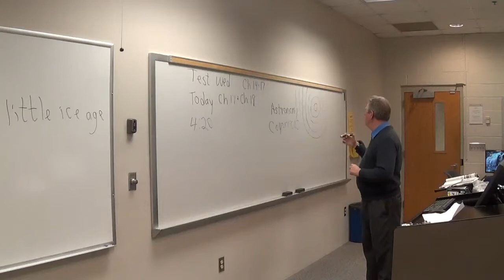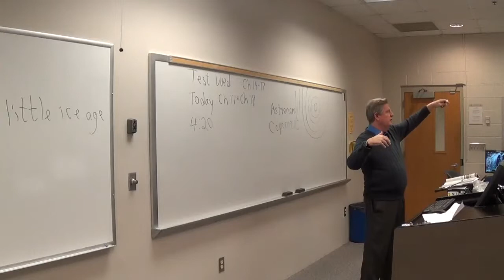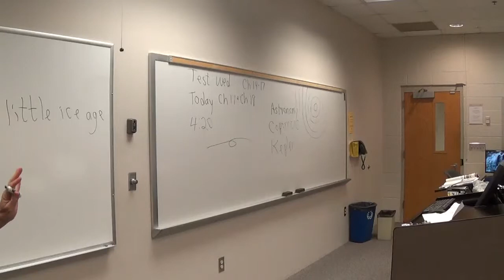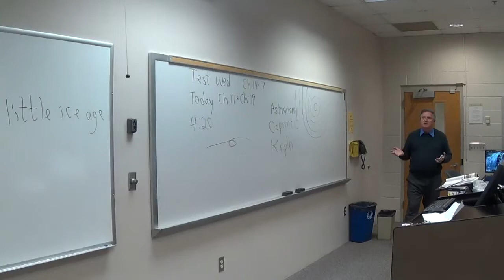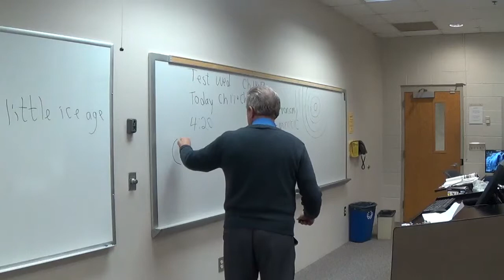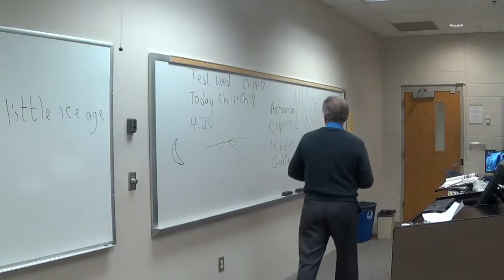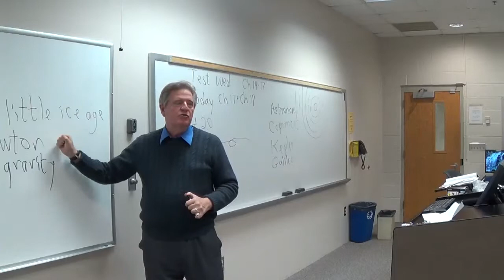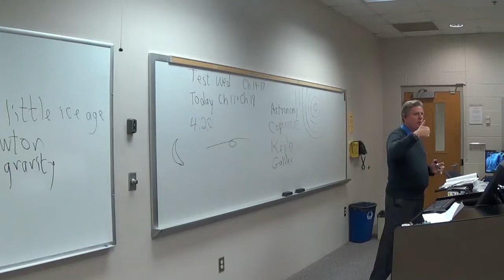Chapter18 B 2 3 14